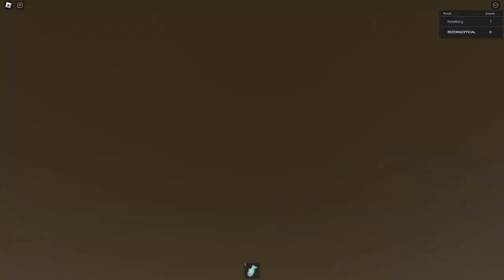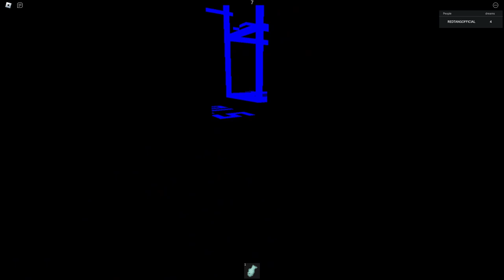YUME NIKKI REMAKE - Late July, Midsummer | ROBLOX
Second Yume Nikki fangame in a row, I think the old styled Roblox look makes this more unique.

Hello there, the REDTANG channel is purposed for showcasing different games from Roblox and other platforms without commentary.